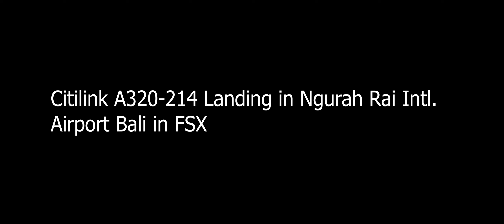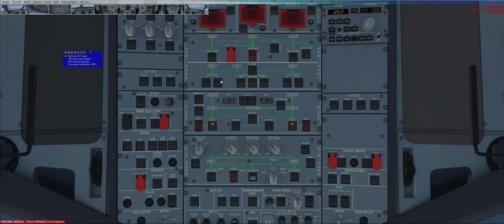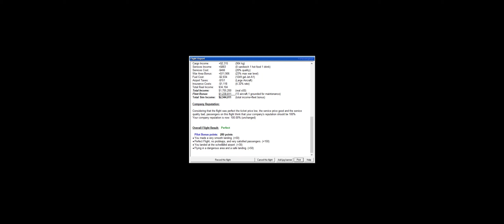FSX INDONESIA - PENDARATAN YANG MANTAP! CITILINK A320-214 LANDING IN BALI NGURAH RAI INTL. AIRPORT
fsx indonesia - Citilink A320-214 Landing in Bali Ngurah Rai Intl. Airport

Citilink Indonesia Airbus A320-214 Landing in bali Ngurah Rai International Airport in FSX.

Selamat Menonton.

Tetap support channel ini karena channel ini akan terus berkembang.

Edit App:Adobe Premiere
Intro Edit App:Adobe After Effect [AE]

citilink
citilink indonesia
citilink landing
citilink landing bali
citilink bali
citilink ke bali
citilink airbus a320
citilink airlines
citilink airbus
citilink airbus a320 200
citilink landing
fsx
fsx indonesia
fsx acceleration
fsx citilink
real flight simulator indonesia
flight simulator
flight simulator bali
flight simulator indonesia
flight simulator indonesia pc
flight simulator x
flight simulator x indonesia
flight simulator x plane
flight simulator x pc
flight simulator x acceleration
microsoft flight simulator indonesia
microsoft flight simulator bali
microsoft flight simulator x
bali
bali airport
bali airport landing
bali airport 2021
ngurah rai airport
pesawat
bandara internasional ngurah rai [dps]
bandara ngurah rai bali